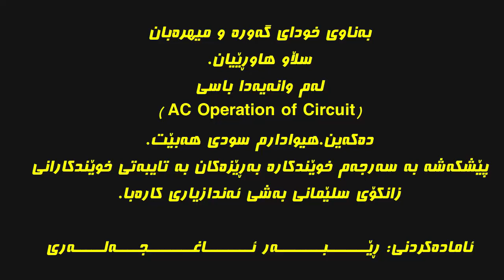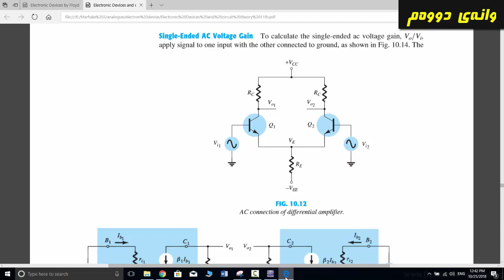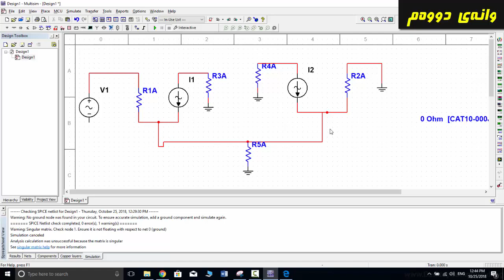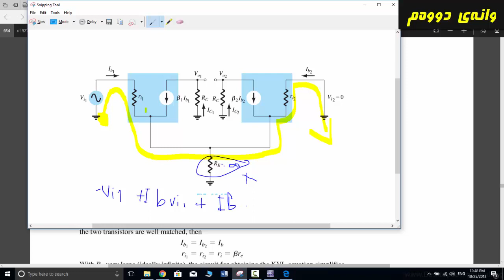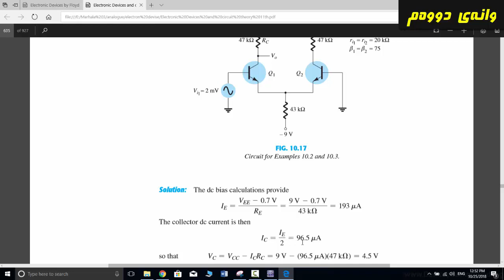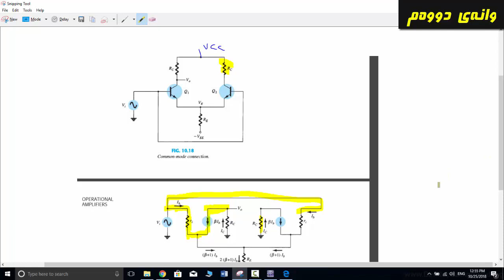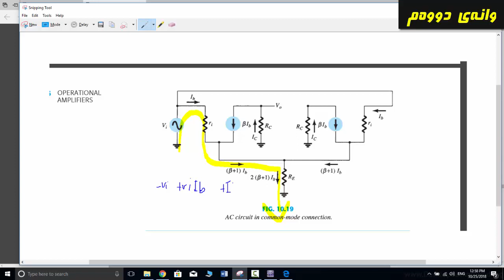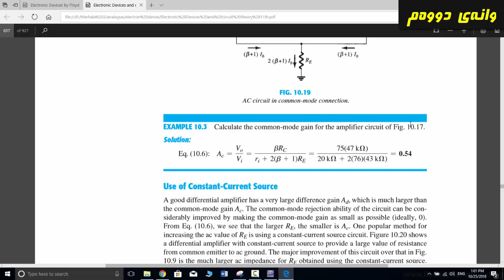AC Operation of Circuit -Lecture 2 Analoge Kurdish By Rebar Aghjalary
باسی ئه‌م بابه‌تانه‌ كراوه‌.
 AC Operation of Circuit
Single-Ended AC Voltage Gain
Double-Ended AC Voltage Gain
Common-Mode Operation of Circuit

بۆ زانیاری زیاتنر ده‌توانن په‌یوه‌ندیم پێوه‌ بكه‌ن له‌.